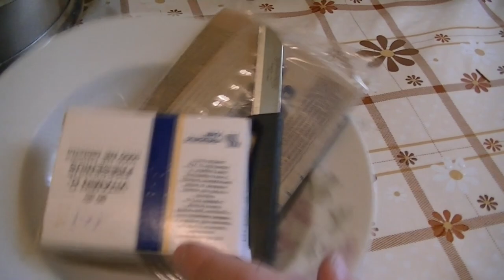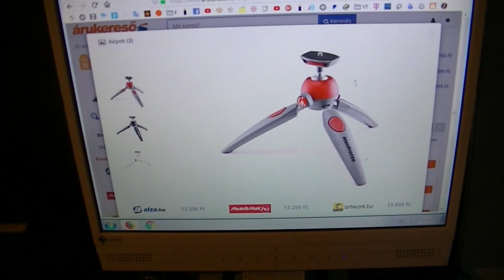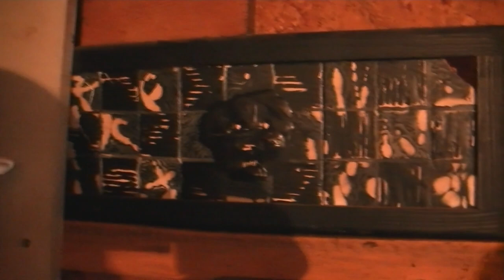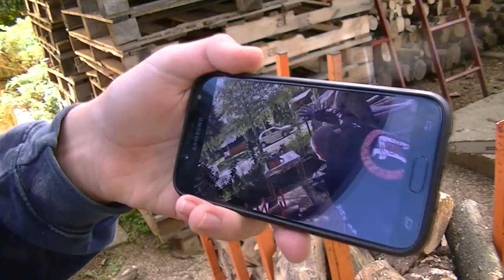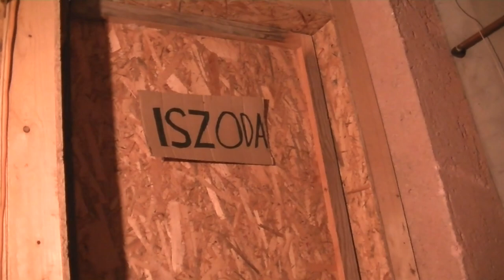Sima ügy, családi összeomlás: mindez élőben